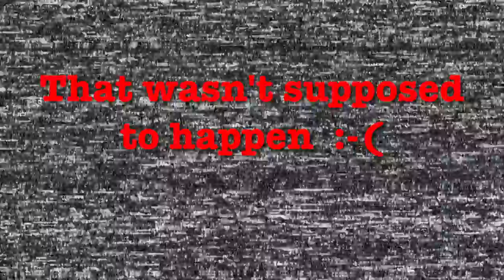16 - 2018-04-19 - Interview With M Warsmann - Parliament Paris (Vouzropia)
ETV Show 16 with Jacob, Adam, Adriana and Ronan where the Presidents of the Federal Lands of Europia visit the Parliament in Paris to speak with the politician M Warsmann.